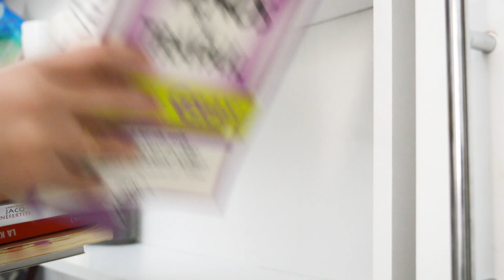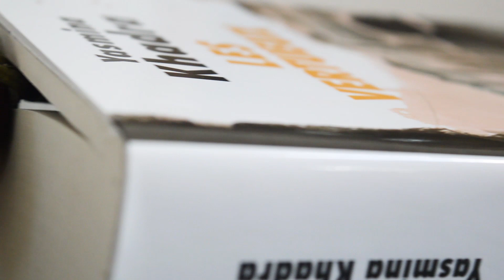بين القراءة📖 والكتابة ✒️ والوقت⏳